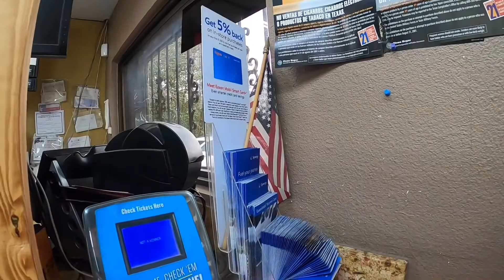Metal Detecting at the Beach (5)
Metal Detecting using a Minelab equinox 800 at a Texas Beach